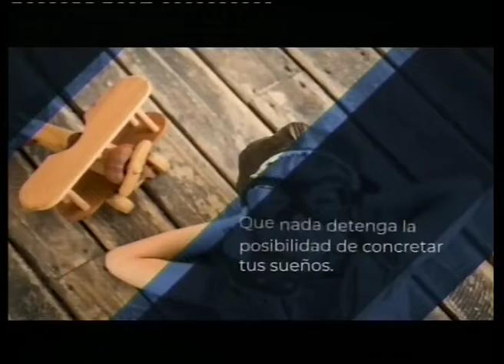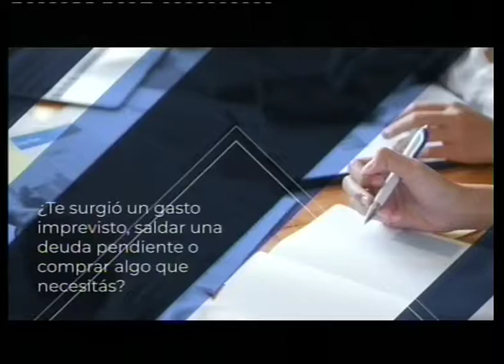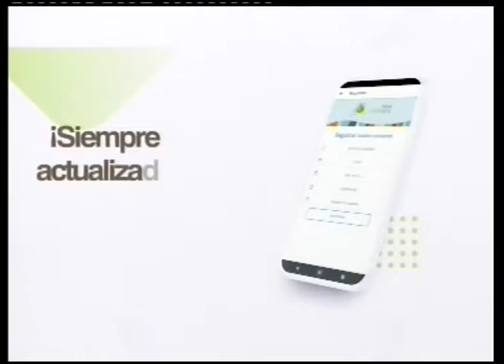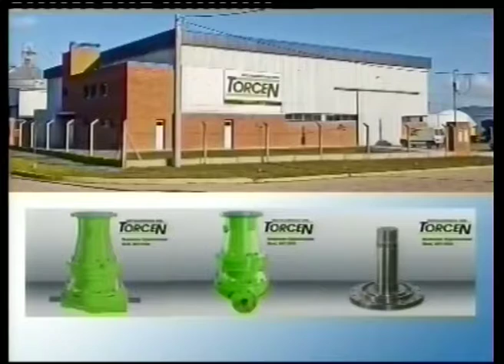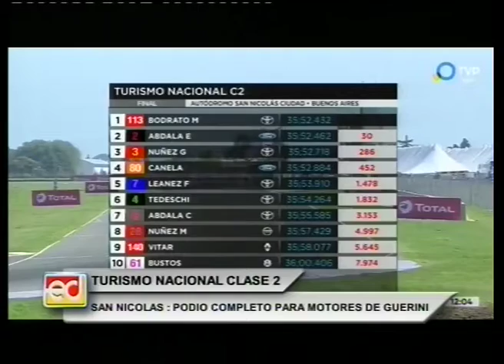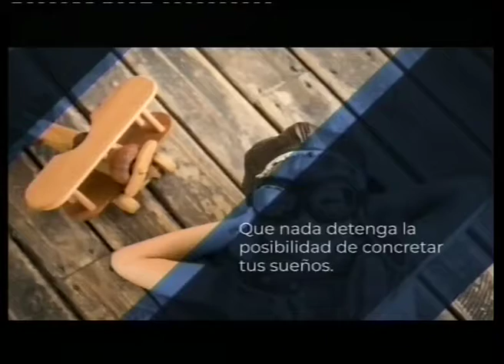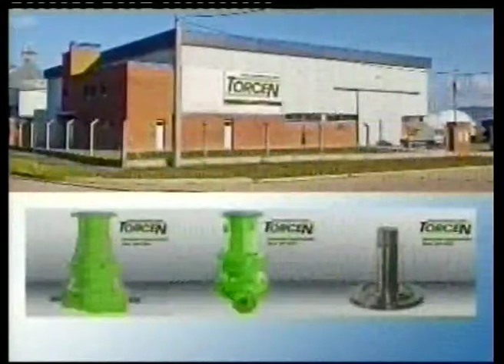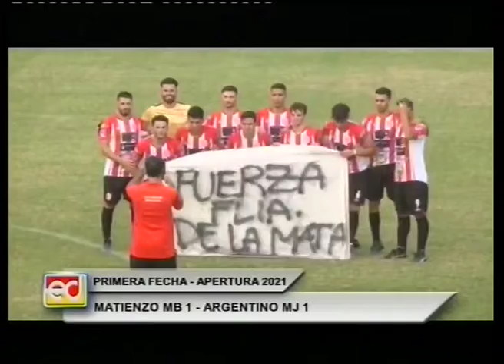ENFOQUE 05 04 2021